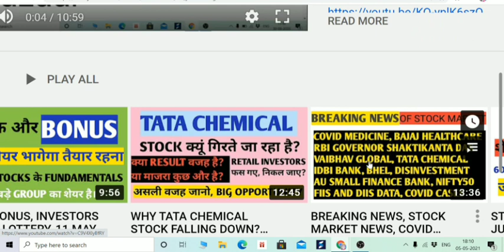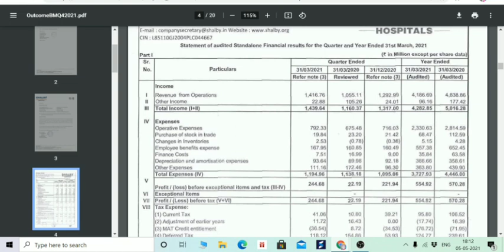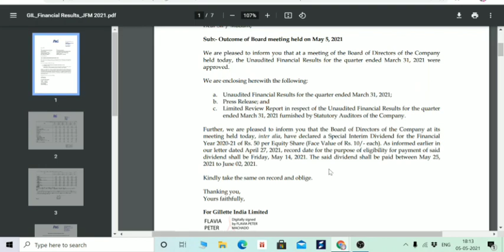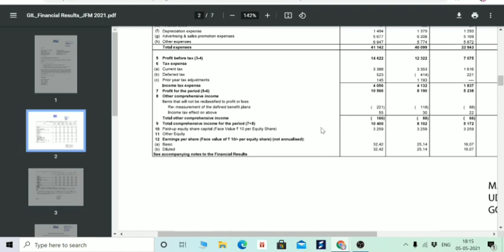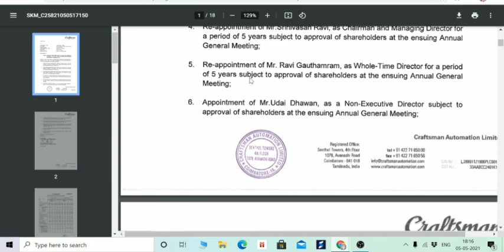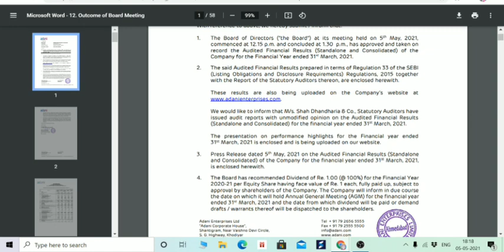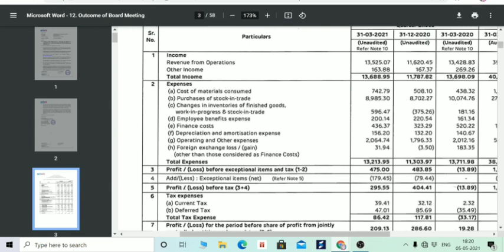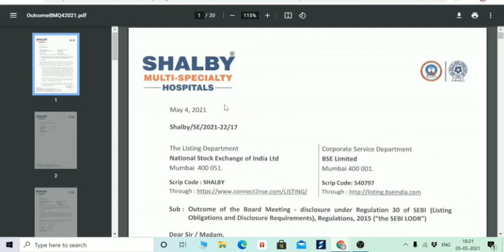Q4 RESULT, ADANI ENTERPRIZES Q4 RESULT, CRAFTSMAN Q4 RESULT, GILLETTE Q4 RESULT, SHALBY Q4 RESULT